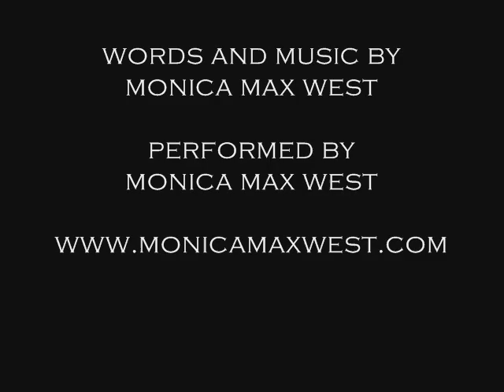My Sweet Valentine (original song)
A sweet song for a lover!